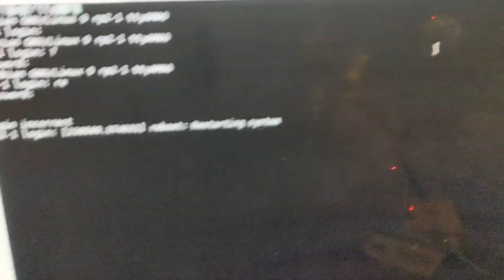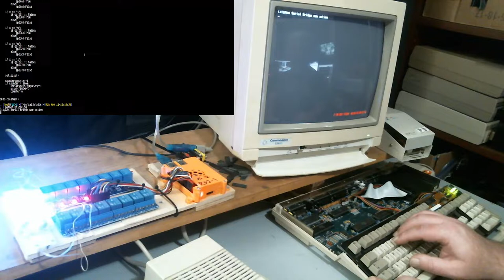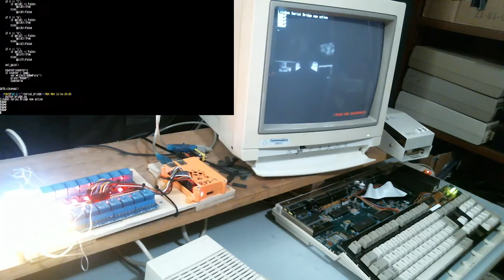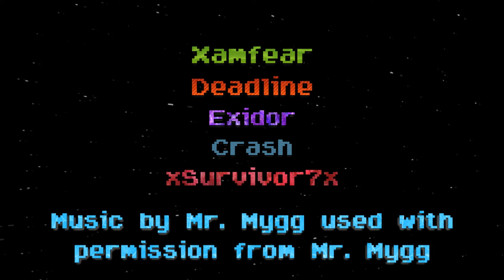Amiga to Serial Bridge for 16 Relay Board - Test and Short Demo Using Terminal Program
Setting up a 16 relay board for the Amiga. Using a raspberry pi 2 for conversion of the serial signals to GPIO to operate the relays. This will work with any rs232 device, so it isn't limited to just Amiga. We're going to be bringing the RelayTracker to the Amiga, and perhaps Linux (PC and Mac ports should be relatively easy).

The source code is now on github and is part of the RelayTracker repository

RaspberryPi (Any model with 40 GPIO should work)

The Serial connector board is a MAX3232 based mini board with a 9 pin dsub

Null modem required to work with Amiga serial port

8 Channel Relay Board

Prototype Wiring